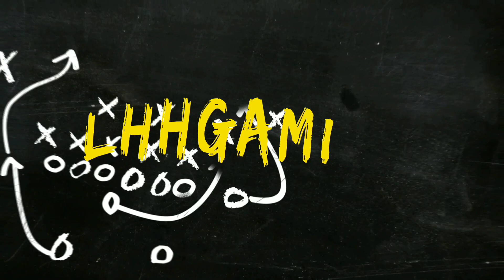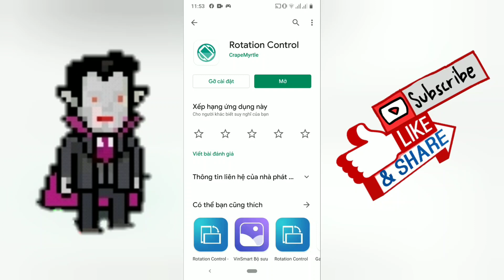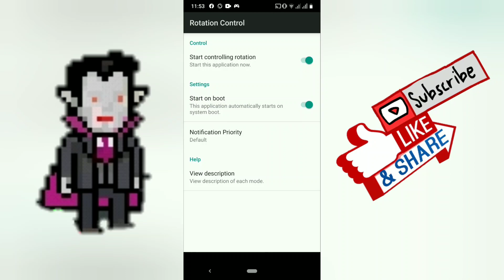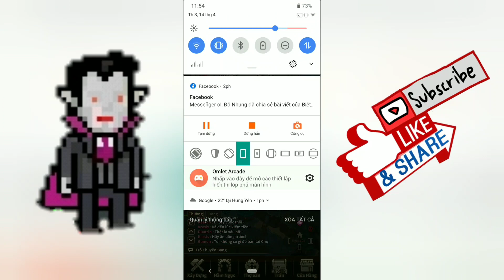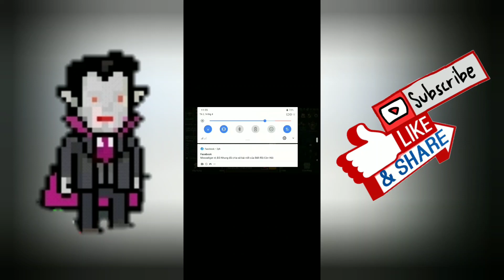Evil Hunter Tycoon ✔ HƯỚNG DẪN CÀI ĐẶT GAME MÀN HÌNH NGANG